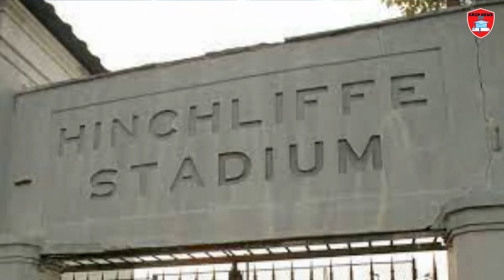Historic Hinchliffe Stadium Reopens, Celebrating the Legacy of Negro League Baseball | Grip News 2M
oin us on Grip News 2M as we uncover the rich history of Hinchliffe Stadium and its pivotal role in Negro League Baseball. Discover how this iconic venue has been revitalized to honor the legends of the past and inspire future generations. Don't miss out on this exclusive report!